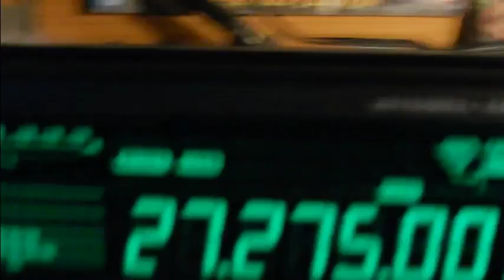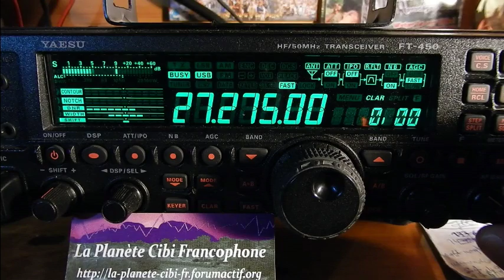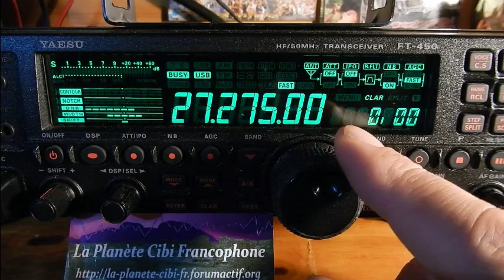10 12 2016 QSO National Canal 27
Le mystère des ondes avec Lucky Luke. ;) Alors il y avait: Florian(Lucky Luke), Thierry Le Coyote(14TC033(33), Ludovic(Dolu33(14ODR860(33), Michel(La tour de contrôle(14AR1995(33), Jean-Michel(33) (Monlieu-Lagarde), Christophe(Langoiran(33), Fredo(33), un inconnu, Christian (Sainte-foy-la-grande), Florent (Galgon(33), Jean-Marie(Belphegor(14JMC73)(47) et moi Dundee33(14DR33) plus d'autres OMs en SWLs. ;)